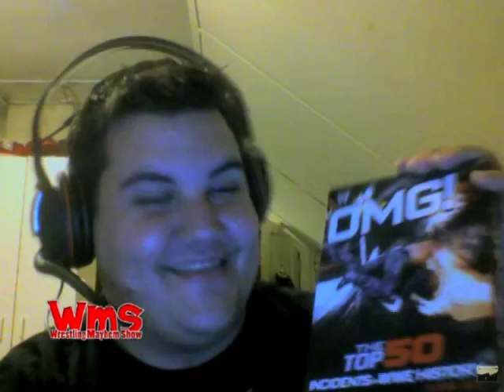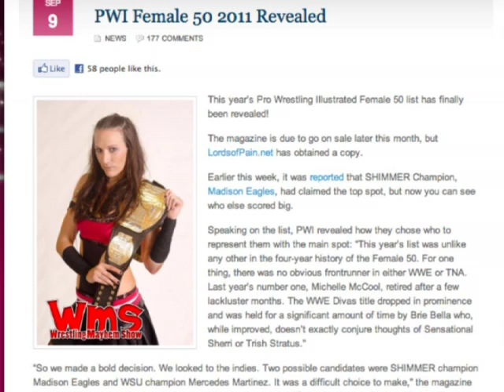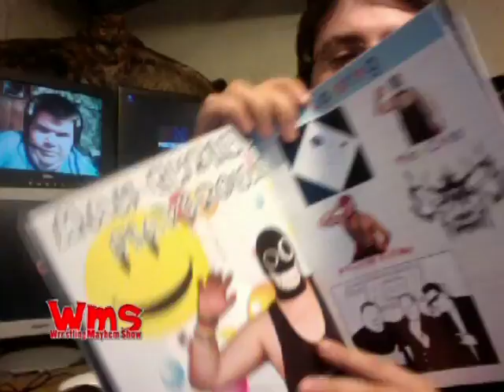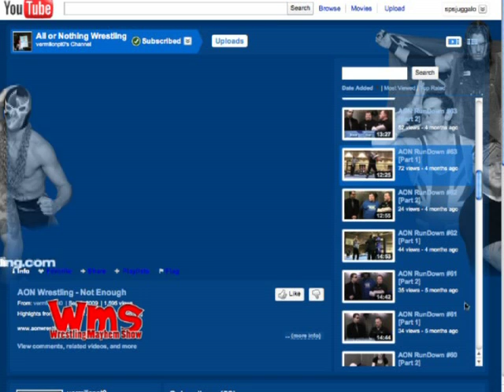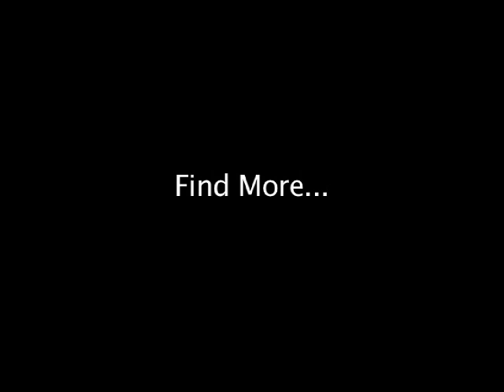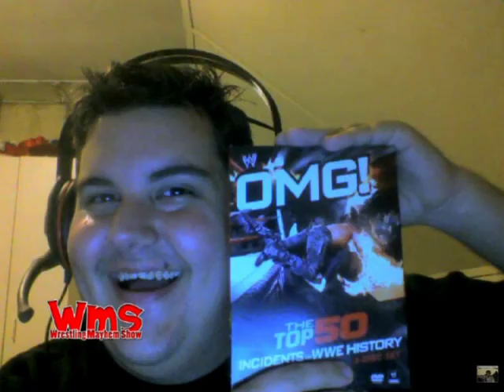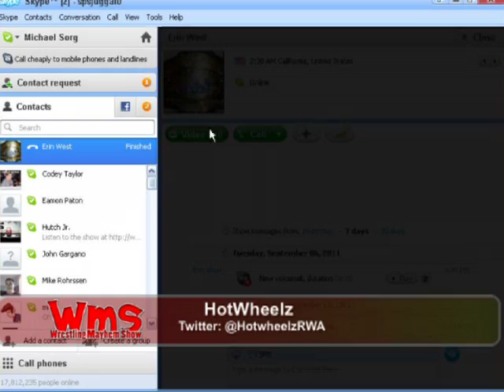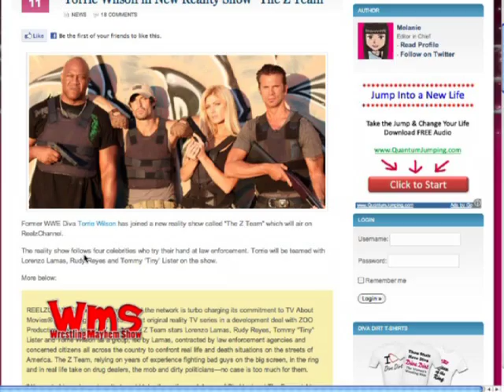Wrestling Mayhem Show 287: Where's the Mayhem Activity Page?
Chachi, Mad Mike, DJLunchbox, Wheelz, Bobby, Wrestlefan,, and Sorg are pontificating about the upcoming WWE Network and what they would like to see from it, TNA No Surrender, the Night of Champions show, managers in wrestling, and much more!

We also have a brief talk with the ailing Kess Edison, owner of All or Nothing Wrestling in Central Pennsylvania about the group?s media out reach, some of the more interesting aspects of the fed, and much more!